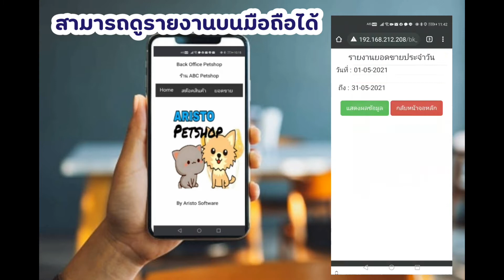โปรแกรมบริหารงาน Petshop อาบน้ำตัดขน คลีนิครักษาสัตว์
แนะนำโปรแกรมบริหารงาน Petshop อาบน้ำตัดขน รักษาสัตว์